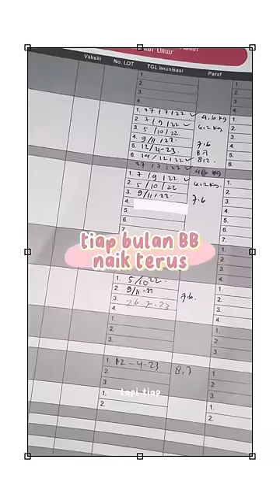hah?! aku hamil lagi?! ￼